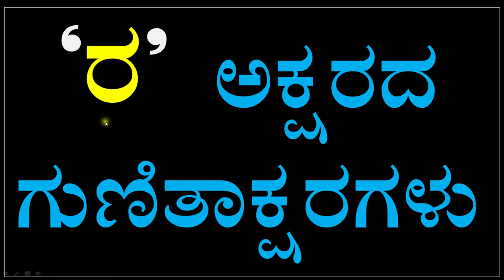Kannada full Kagunita | kannada guitakshara kaa kaa ki kee full | ka to lla Kagunitha 27